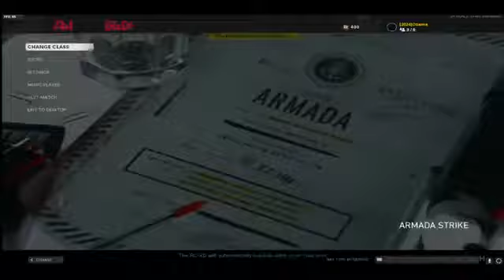Everyone is dog water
Don't worry, I'm not taken